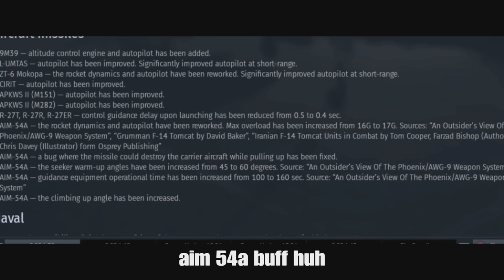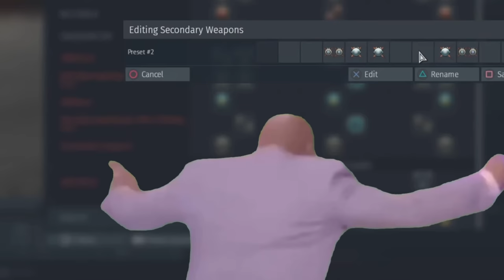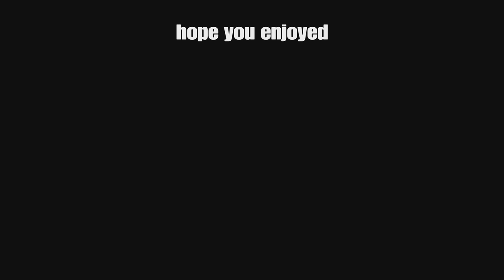MY INSANE KURNASS 2000 STOCK GRIND | War thunder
Is the kurnass 2000 Your favorite Phantom?

Ignore